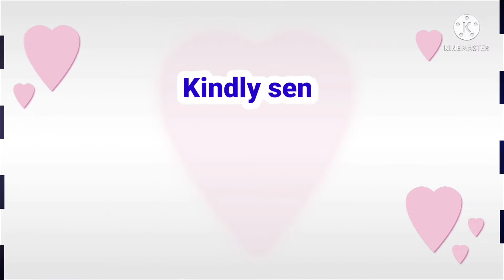Latest Partywear Dress Material Collection|Mirror Work|Chikankari pattern|Free Shipping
Free Shipping  & COD available